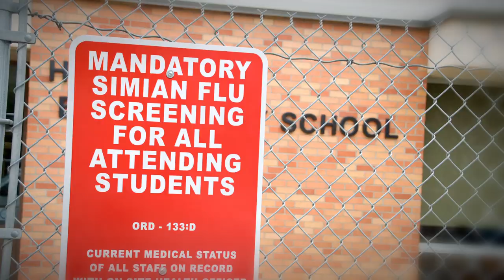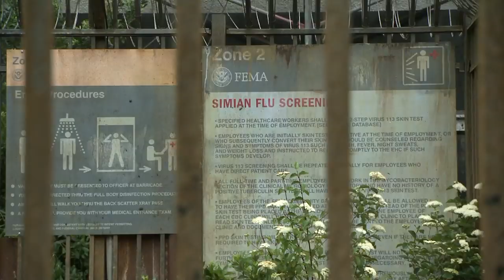Dawn of the Planet of the Apes [Featurette - "Prepare For Dawn" in HD (1080p)]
Since 2011, the Simian Flu has swept across the world. Witness how things have changed for mankind since. A decade has passed since apes and man have come face-to-face. Now the two species faces a difficult choice to co-exist together and this year, an ultimate battle between the two societies is imminent coming July 10th. Only in cinemas in Digital 3D!